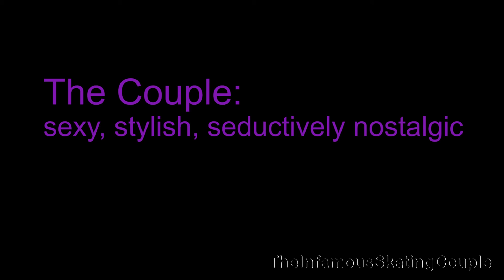Multipack Can Not Be Sold Separately (roller skating tutorial)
vimeo:
Optics:
Neue Massenproduktion

--- Roller Skating with roller skates or how to skate with quad skates! Some skaters may call them disco rollers but those skaters are no true skaters, they are more like fun skaters. Hard skaters who do hard skating use roller skates only. They may be old school or new school, for jam skating or JB skating but they are called roller skates and the skaters that roll with them are roller skaters. However, in other countries (e.g. Germany) they call them Rollschuhe, patin à roulettes, pattino a rotelle, ро́ликовые коньки́ or even 旱冰鞋 [旱冰鞋] ---